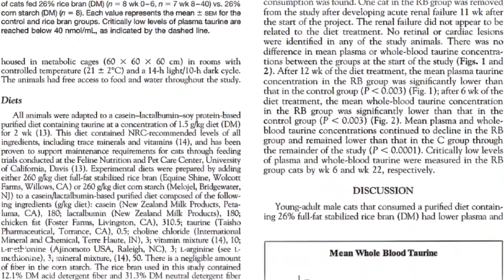How to choose the BEST BRAND CAT FOOD for your kitty (is Raw Cat Food REALLY the best option)?!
Happy CATober, everyone! What is the BEST brand of cat food you can buy? What is the best kind of food for your cat in general? Today I answer a VERY common, seemingly simple question I get: What is the best brand cat food in stores? (P.S. Celebrating Halloween month with a different feline style every week! Purrrr welcome 😽)

Click the thumbs up if you found this video helpful or interesting and SUBSCRIBE for new videos every week including cat video Caturdays, Tapping Tuesdays, and whatever other random things I feel like posting 😊 Thanks for watching!

Rhinestone Cat Ears headband

Fuzzy Cat Paw Gloves

MEOW choker

◘→ Additional resources ←◘

💪 TrueHealthTrifecta.com

😺 CatLadyFitness.com

◘→ Discount links ←◘